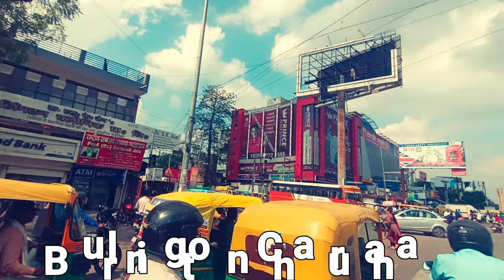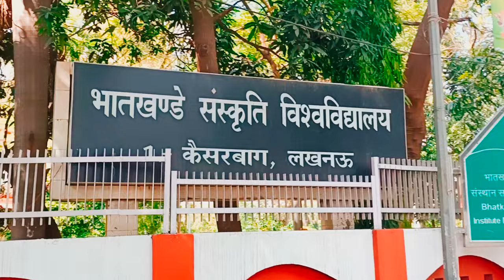Bhatkhande Sanskriti Vishvidyalaya Me Admission Lene Gye